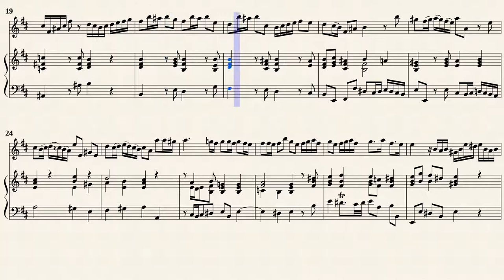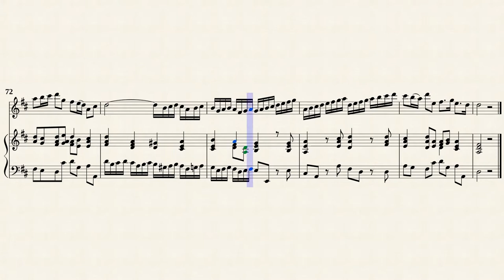Telemann, G. P. _ Flute Sonata D-Dur, TWV 41:D9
Arr. by : Johann Philipp Hinnenthal (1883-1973)
Flute Sonata D-Dur, TWV 41:D9
Transcribed from IMSLP#327249 PDF File.
Public Domain